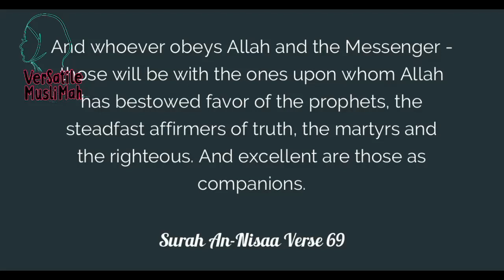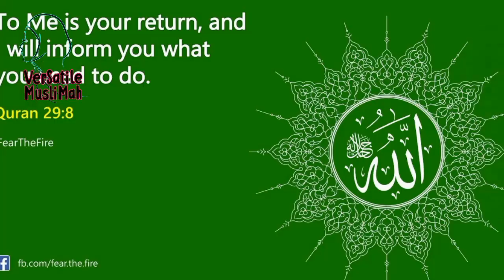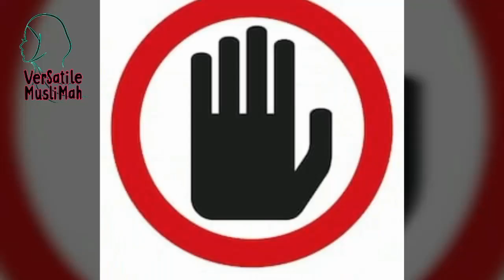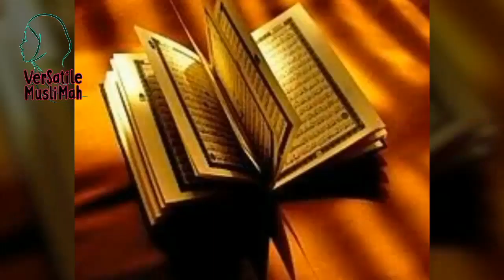اسلام اور عورت کی نبوت | Why there were no female Prophets in Islam? in Urdu/Hindi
اسلام علیکم بھائیو اور بہنو اج ہم جانیں گے کہ کیوں اللّہ پاک نے نبوت کا کام عورت کو نہیں سونپا
اللّہ پاک ہر چیز کو جانتا ہے اور اس وڈیو سے آپ کو اندازہ ہو گا کہ عورت پہ نبوت کی ذمہ داری نہ ڈالنا اللّہ کی رحمت ہے
ساتھ ہی ہم چند عظیم خواتین کے متعلق بھی جانیں گے اپ پلیز میرے چینل کو سبسکرائیب کریں اور میری وڈیوز کو صدقہِ جاریہ کے طور پر شئیر کریں :)